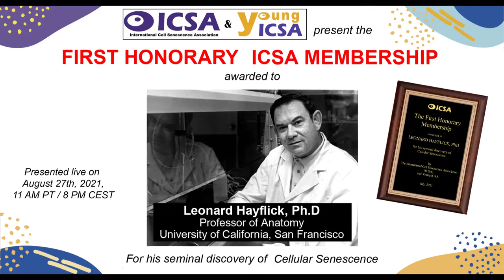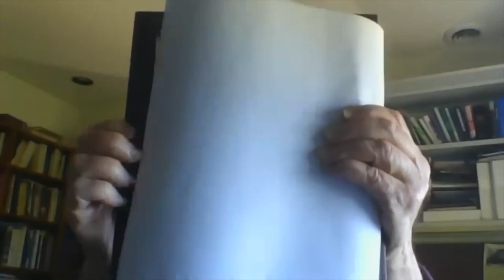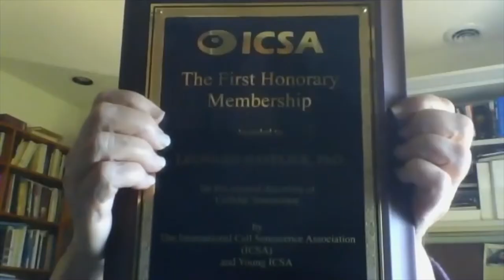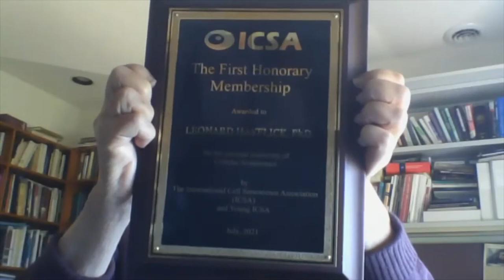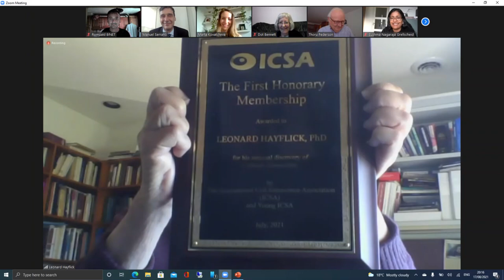2021 ICSA Honorary Membership Ceremony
On the 17th of August 2021, 11AM PST time, ICSA and yICSA awarded the First Honorary Membership to Prof Leonard Hayflick for its seminal discovery of Cellular Senescence. The ceremony was held and recorded on Zoom.